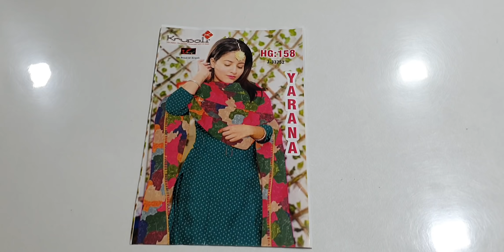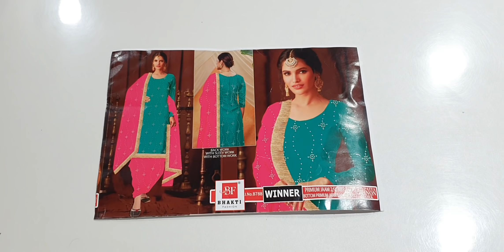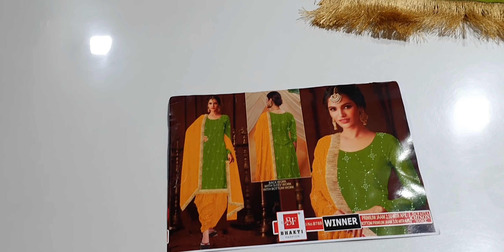सबके मतलब के 🌹🌹bhakti brand cotton suit 🌹🌹